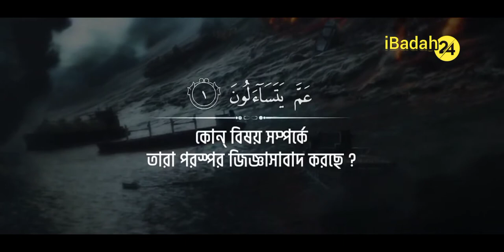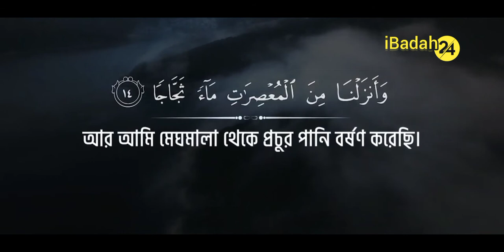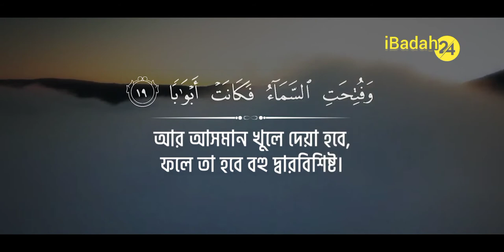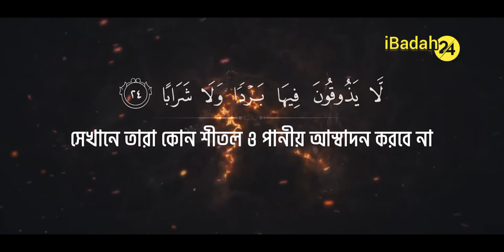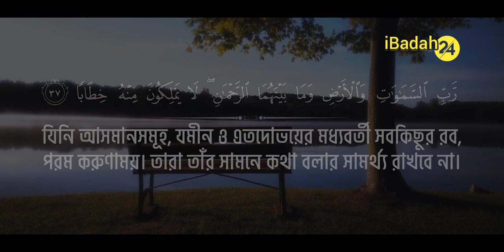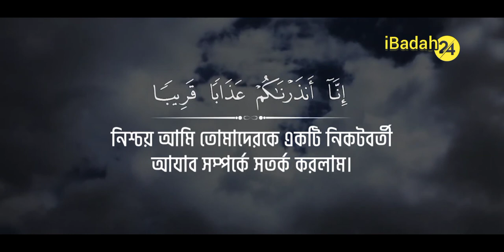Surah An Naba with bangla translation recited by Abu Talha iBadah 24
___________________________ Content Description ___________________________
Video Tittle: 78. Sura An Naba (The Announcement) Al Quran Recite Abu Talha
Sura An Naba
Surat An Naba
Seach Code: i24am99
Credit: Upozilla Model Mosjid, Chatmohar, Pabna.

♦ Short Waz.
♦ Islamic Gazal.
♦ Islamic songs.